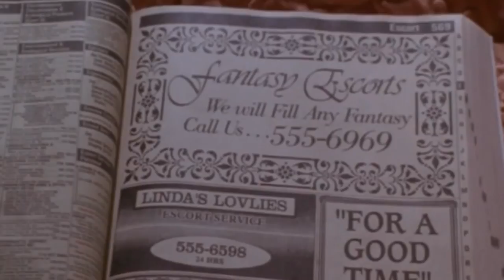555 Fake Numbers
In American TV shows and movies, when they want to say a phone number aloud, they cannot use a real number—or else that number will be called by thousands of people, and legal trouble could result. As a result, numbers beginning with the "555" prefix are used, as most such numbers do not lead to a real telephone number. The numbers 555-0100 to 555-0199 are most used because these are specifically reserved for fictional use, but most other 555 numbers are not functional anyway.

With the advent of the Internet, a similar practice has come up in which IP addresses are faked by making at least one number in an IPv4 address higher than 255. Since all IPv4 addresses must have 4 numbers between 0 and 255, a number like 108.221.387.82 would qualify as an impossible address, and therefore safe for fictional use.